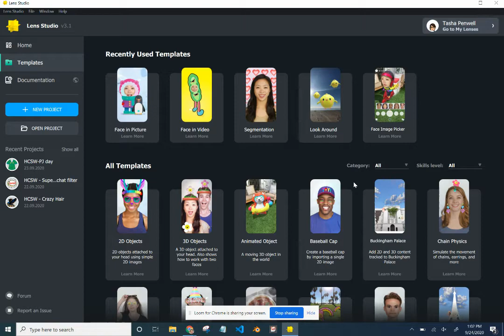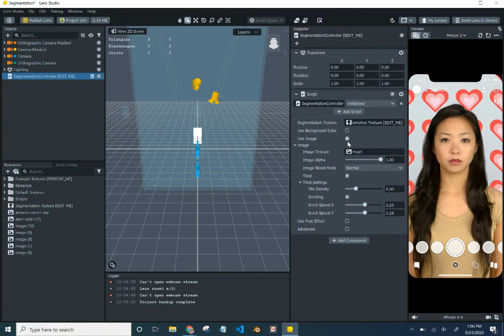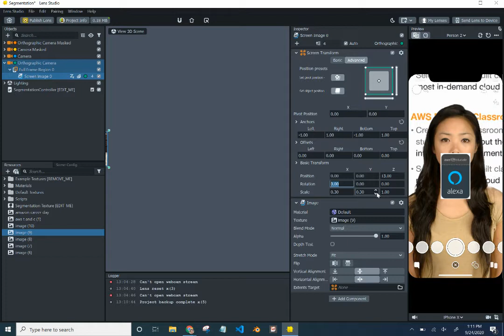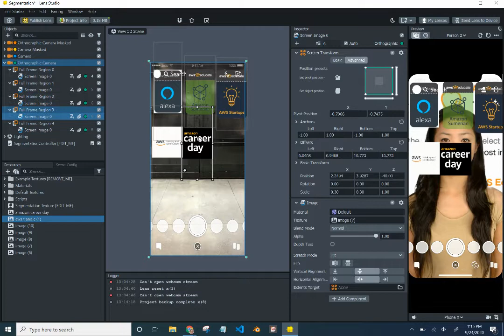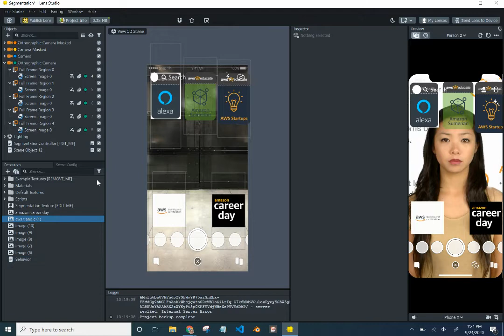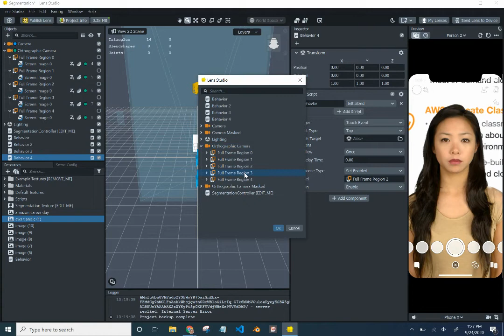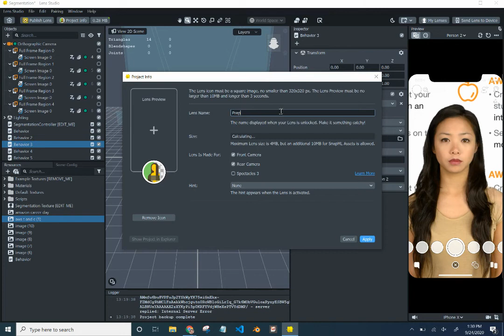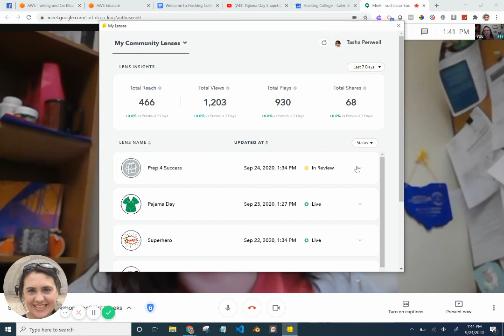Snapchat Filter - Prepare for Success w/ AWS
Today's theme for Hocking College's Spirit Week is Dress for Success but I wanted change that up because even though the right clothes can help to succeed - the skills sets are essential as well.

This particular filter I share about some of the offerings w/in AWS Educate, Amazon and AWS Training & Certifications.

The digital assets for this video and others from this week can be found  Let me know if you have any questions about the filter or AWS!  Thanks!